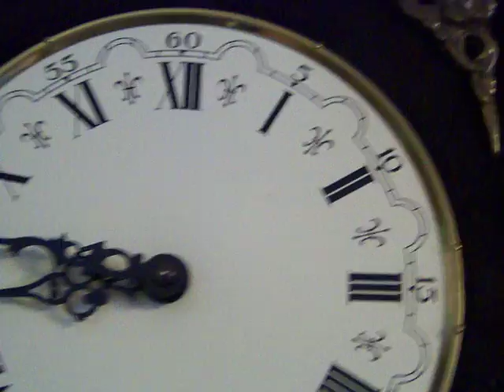Hermle 21 08